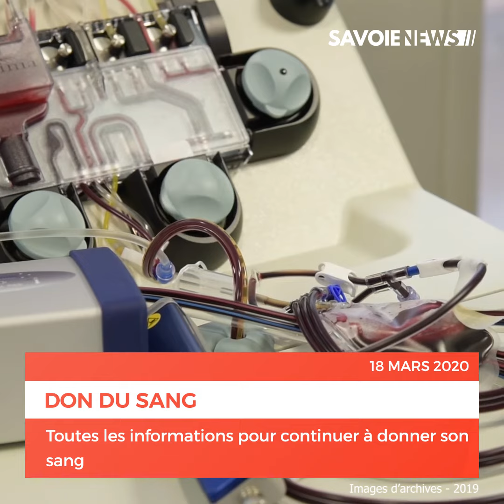Don du sang : il faut encore donner !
DON DU SANG 💉

Si vous ne présentez pas de symptômes grippaux, vous pouvez toujours donner votre sang.
Le niveau des stocks de l'EFS n'est pas alarmant mais il est important d'avoir une mobilisation dans la durée.